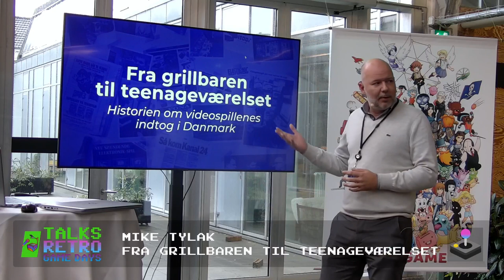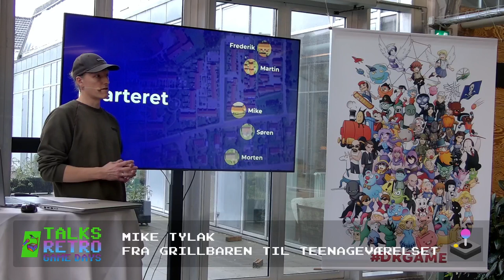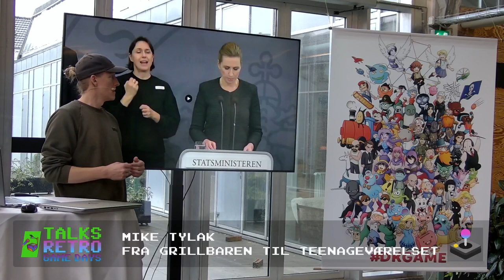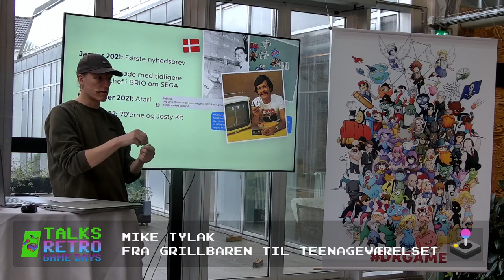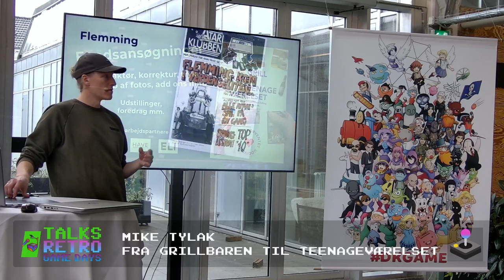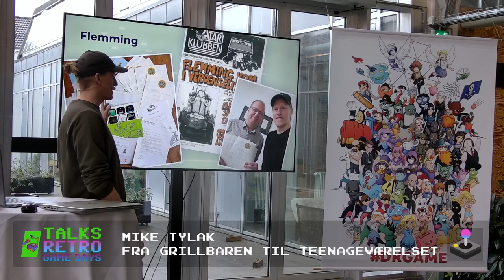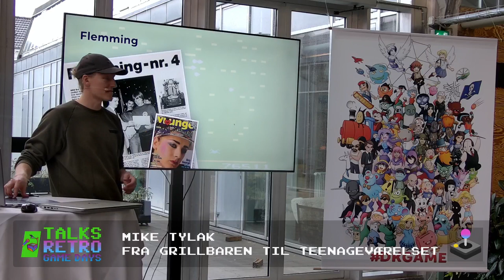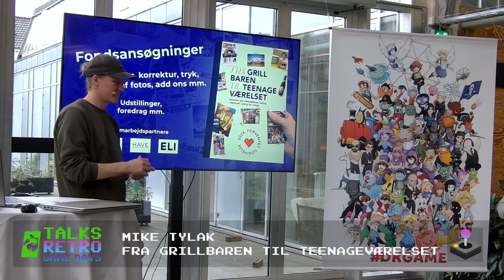Mike Tylak: Fra grillbaren til teenageværelset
Livestream fra Retro Game Days 2023: Forfatteren Mike Tylak deler ud af anekdoter og fortæller om arbejdet med sin kommende bog: Fra grillbaren til teenageværelset - Historien om videospillenes indtog i Danmark.

Bogen er 25 års ufortalt dansk kulturhistorie om hvordan videospillene gik fra at være ikkeeksisterende til at blive allemandseje. Med personlige fortællinger fra dem, der hentede spil hjem fra udlandet, til hverdagen og begejstringen i butikkerne og helt ind i teenageværelserne, hvor pixelgrafik og biplyde blev hverdag.

Bogen indeholder arkade- og konsolfortællinger fra 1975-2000. Fortællinger om de mennesker, der indkasserede millioner af 1-kroner i grillbarer og spillehaller. Om de unge, der brugte alle deres surt optjente lommepenge på at komme øverst på highscore-listerne. Fortællinger om, hvordan bip-bip-spillene natten over blev en landeplage og en udfordring for skolerne og hvordan de store brands som Atari, Nintendo, SEGA og PlayStation prægede en ny generation af unge, der nu fik alverdens digitale verdener at udforske. I stuerne med forældrene, på værelserne med vennerne eller helt alene, som var man selv en karakter i de nye pixelerede parallelverdener.